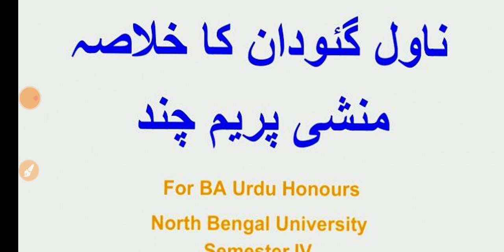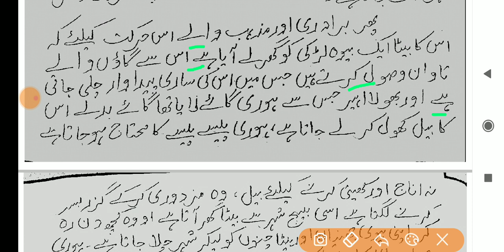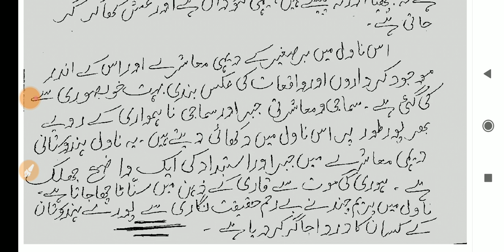Gaodaan | Munshi Parem Chand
Assalamu Alaikum,

Yeh channel khas taur par North Bengal University (NBU) se BA Urdu Honours mien talim hasil karne wale students keliye banaya gaya hai.

Is video mien Novel Gaodaan Ka khulasa (ناول گئودان کا خلاصہ) bayan kiya gaya hai.

BA Urdu Honours
North Bengal University
Semester IV
Paper code CC-8